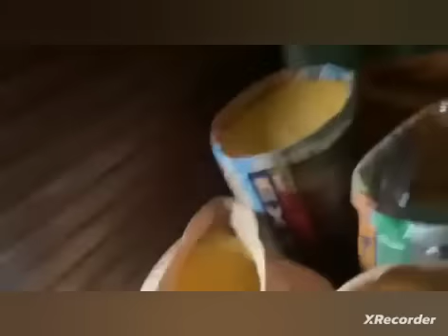PROTESTAS EN PERÚ: DINA BOLUARTE IMPONE EL TERROR